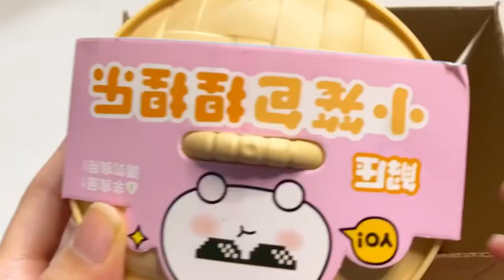แพ๊คพัสดุสกุชชี่1/3/65